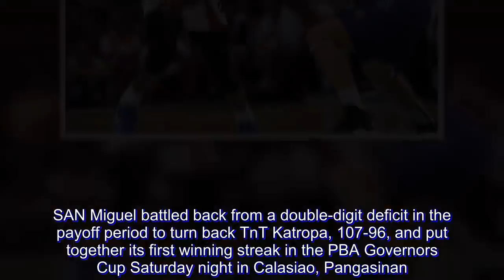Murphy flirts with triple-double as SMB rallies past TNT in Calasiao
SAN Miguel battled back from a double-digit deficit in the payoff period to turn back TnT Katropa, 107-96, and put together its first winning streak in the PBA Governors Cup Saturday night in Calasiao, Pangasinan.

Chris Ross, Marcio Lassiter, and import Kevin Murphy came through with clutch baskets down the stretch to rally the Beermen back after trailing by as many as 11, 86-75 early in the fourth quarter of a Petron Saturday Special game held at the Calasiao Sports Center.

Ross had five points in a searing 13-2 windup by the Beermen, including a booming three-pointer at the final 2:26 mark to put the team in front to stay, 98-92.

Murphy had four points during that telling run including two free throws to finish with 27 points, while coming off an assist shy of completing a triple-double with 10 rebounds and nine dish-off.

The Beermen won back-to-back games for the first time this conference to even their record at 4-4 and enhance their bid for a quarterfinals berth.

Christian Standhardinger continued his solid plays for San Miguel in lieu of the injured June Mar Fajardo as he contributed 21 points, Arwind Santos added 18, while the duo of Lassiter and Ross combined for 23.

The loss snapped the Katropa’s three-game winning run as they fell at 4-5 for a tie with NLEX at seventh to eighth places.

Import Marqus Blakely led the TnT charge with 26 points while sophomore guard Roger Pogoy had 21 and Terrence Romeo with 18.

Blakely’s basket off a spin move on Standhardinger gave the Katropa an 86-75 lead with 9:46 to play.

Then the roof caved in for TnT.

Big man Troy Rosario fouled out at the height of San Miguel’s rally, although the Katropa still held on for a 90-85 lead midway in the quarter on split free throw by Jericho Cruz.

San Miguel went to work from there, detonating the run that totally turned the tide on its favor as Ross scored underneath for the go-ahead basket, 91-90.

TnT suffered its first loss under newly-installed coach Bong Ravena and consultant Mark Dickel as the team continued to miss the services of injured star Jayson Castro.

The scores:

San Miguel (107) - Murphy 27, Standhardinger 21, Santos 18, Lassiter 13, Ross 10, Cabagnot 6, De Ocampo 0, Heruela 0, Mamaril 0.

TNT (96) - Blakely 26, Pogoy 21, Romeo 18, Williams 11, Cruz 7, Trollano 6, Carey 4, Rosario 2, Garcia 1, Reyes 0, Paredes 0.